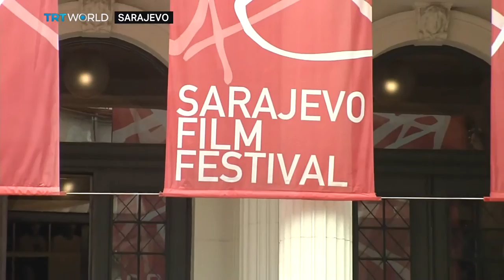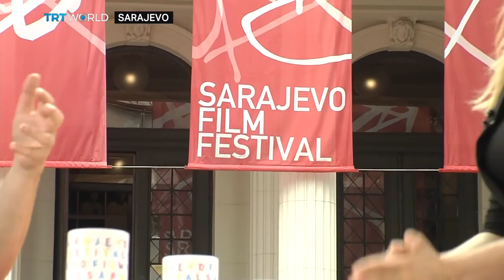Showcase: Sarajevo Film Festival - A Good Wife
We have the trailer of "A Good Wife" that makes us questions ourselves and humanity through one woman's story.
We are joined by the actress and director of the film Mirjana Karanovij.